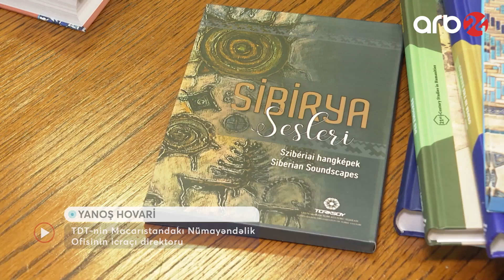Seçilən mövzu: Macarıstanın türk dövlətləri ilə münasibətləri